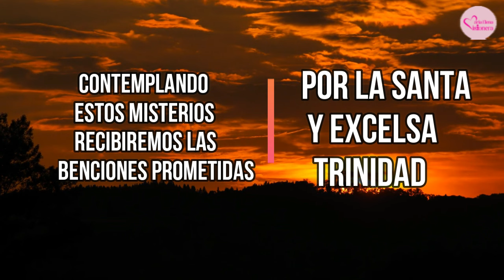SANTO ROSARIO DE BENDICIÓN A LA SANTA Y EXCELSA TRINIDAD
Eterno Padre, socórrenos; Hijo de Dios, provéenos; Espíritu Santo, Inspíranos;
Oh Santa y Excelsa Trinidad, ante ti me presento con gran Fe, concédenos por piedad la gracia que te pedimos.

🔴ORACIÓN DE LA MAÑANA, Son 3 Oraciones muy Cortas a la Virgen María pero te Sorprenderá su Poder